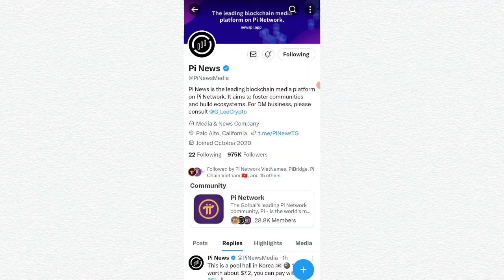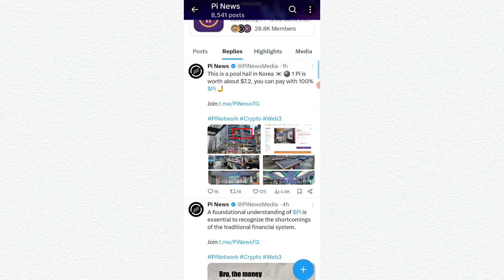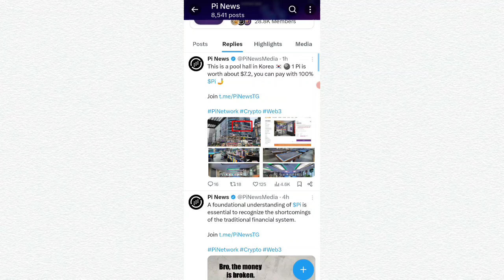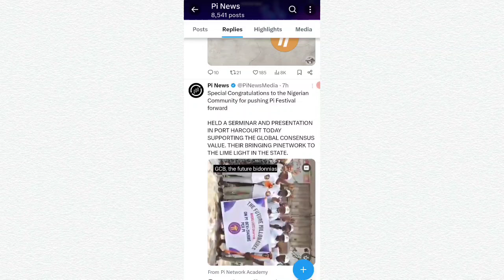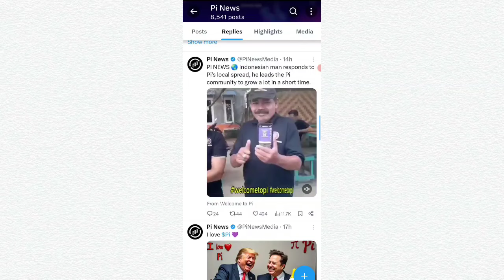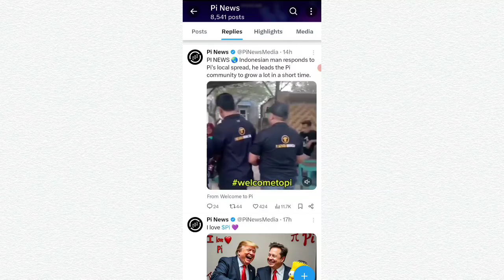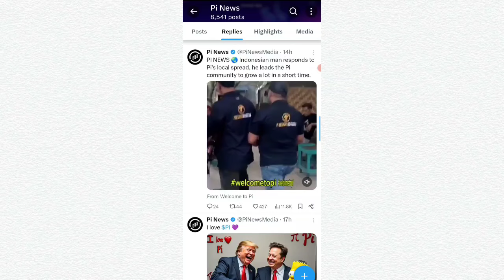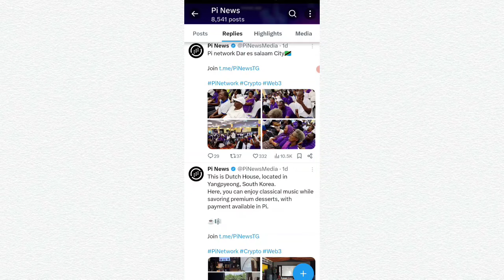GOOD NEWS 🔥 WEB3.0, BLOCKCHAIN ?, pi network new update today, pi new update, pi network, pi crypto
Topic...